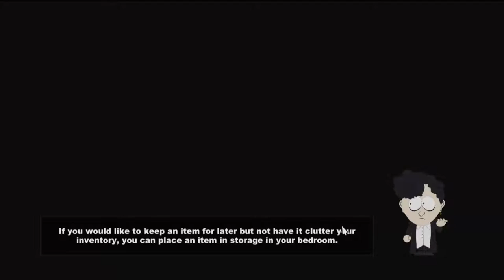CREEPY PHOTOS - South park the stick of truth [21]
Welcome back to south park the stick of truth today we tackle the giant nazi zombie baby again and later head off to get a passport but the photographer turns out to be a real creep